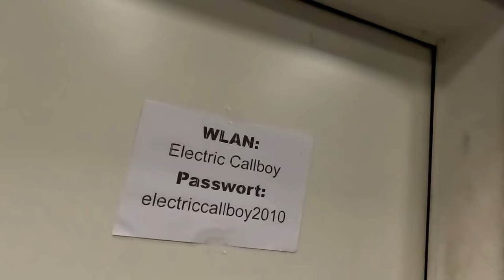[ROADIE VLOG #2] Days Off In Germany / Electric Callboy Studio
First weekend of shows on Electric Callboy's Tekkno Tour 2024 are down, and now I enjoy some days off in Germany, including doing some work at the Electric Callboy studio.

00:00 Day Off #1 / First Time At Studio
05:01 Day Off #2 / Gym Day
10:56 Day Off #3 / Bus Call